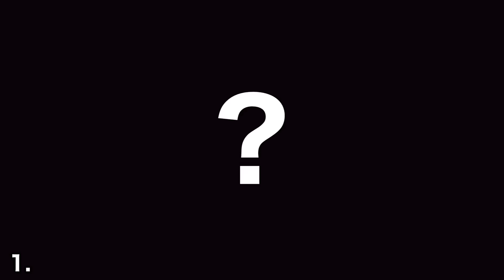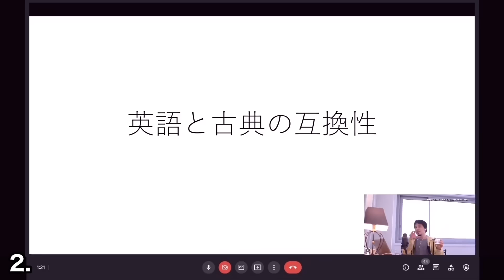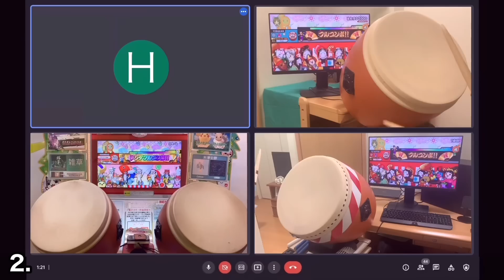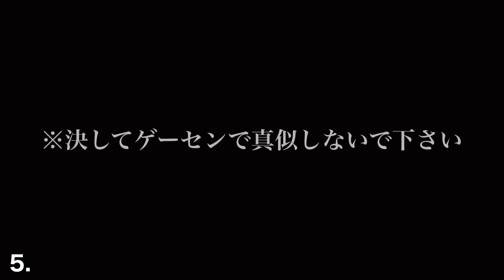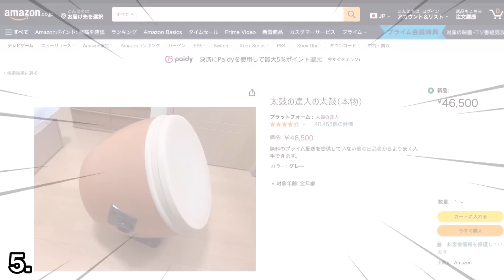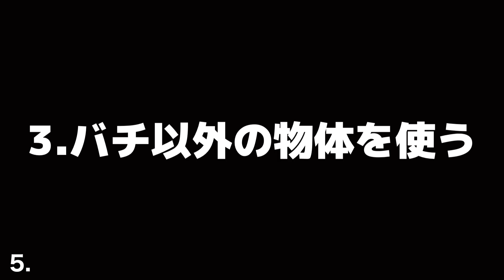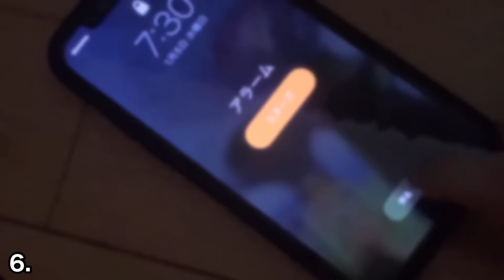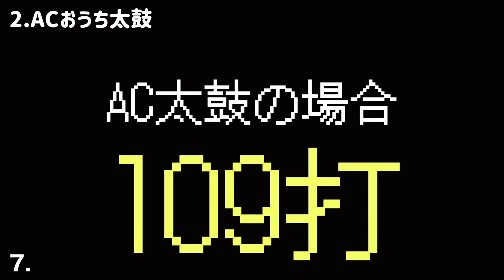ゲーセンで絶対出禁になるおうち太鼓の使い方【太鼓の達人】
最近の動画だったり、懐かしい動画だったり...

※連射モードは記録を残さないようにしています

今回はおうち太鼓の珍プレイ、変な使い方をしている動画をまとめてみました！
おうち太鼓を持ったり、バチをおうち太鼓に収納したり、連射モードで太鼓の達人をやったりなど頭がおかしい使い方をしています😇

今回は総集編ですが、次回の投稿から通常動画頑張りまっす！

リクエストをお受けするのでコメント欄に何かやって欲しいことがあればぜひ書き込んでみて下さい！(面白かったり、やれそうなやつなら採用されるかも…！？)